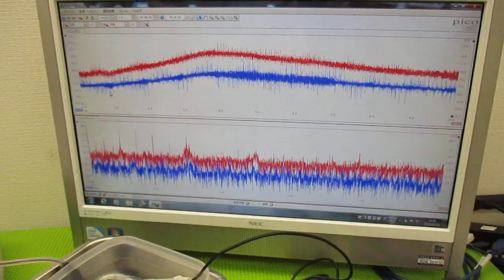新しい超音波制御技術 ultrasonic-labo